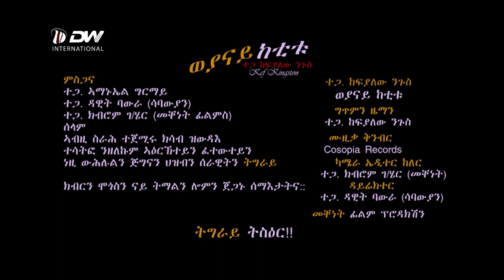DW TV Kefyalew Negus -Weyanay Ketitu_ተ.ጋ ከፍያለው ንጉስ(ወያናይ ከቲቱ )New_Tigrigna_Music_ Video